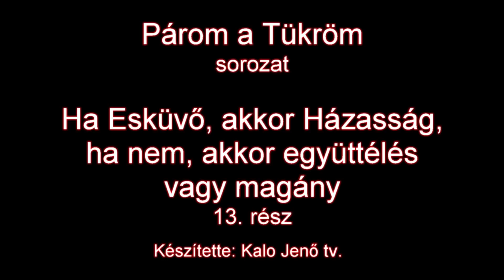Párom a tükröm Ha esküvő, akkor házasság........ 13. rész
A sorozat  folytatódik. Házasság, esküvő, magány, társadalom. Megjelenő könyvem részleteiből idézek.
Készítette: Kalo Jenő tv.